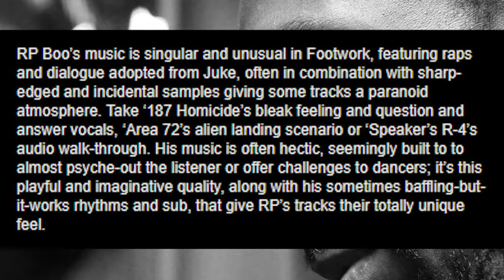Album of the Day Feb. 25 2020 - Legacy by RP Boo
Script:
Today's video is gonna be short, it's Fat Tuesday and it's my buddy's birthday so I'm going out after I finish this video.
It's electronic Tuesday, February 25th, and the album of the day is Legacy by RP Boo. RP Boo is one of the originators of Footwork, a genre that is a grandchild to Chicago House, and developed from juke and ghetto house. the songs are fast paced, usually clocking in at about 150-160 rpm. They feature heavily syncopated vocals, constantly looping.
I'll share a snippet from the album's bandcamp page, then I'll dip:
"RP Boo’s music is singular and unusual in Footwork, featuring raps and dialogue adopted from Juke, often in combination with sharp-edged and incidental samples giving some tracks a paranoid atmosphere. Take ‘187 Homicide’s bleak feeling and question and answer vocals, ‘Area 72’s alien landing scenario or ‘Speaker’s R-4’s audio walk-through. His music is often hectic, seemingly built to to almost psyche-out the listener or offer challenges to dancers; it’s this playful and imaginative quality, along with his sometimes baffling-but-it-works rhythms and sub, that give RP’s tracks their totally unique feel."
Go listen, and enjoy!